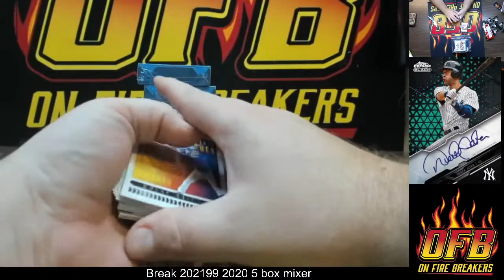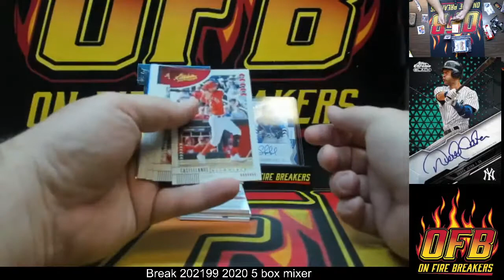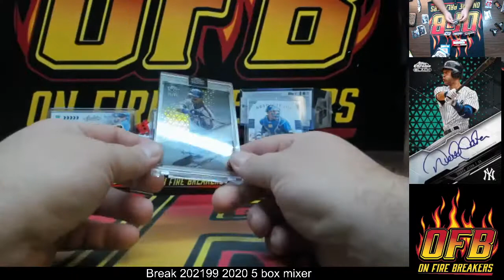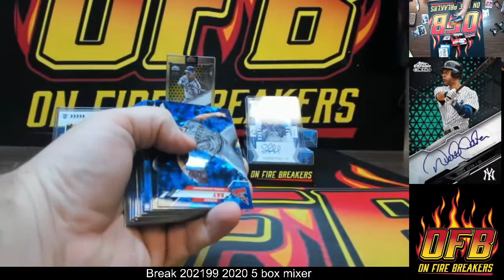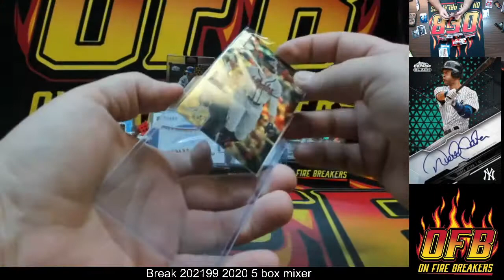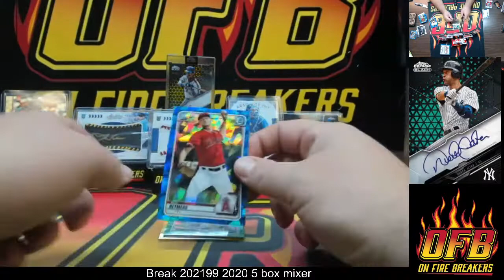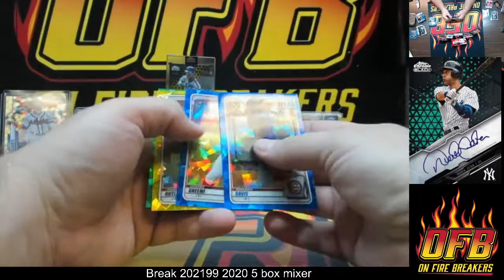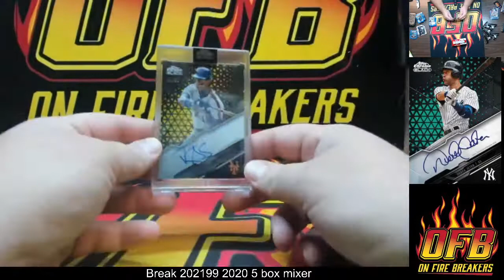202199 5 Box Mixer